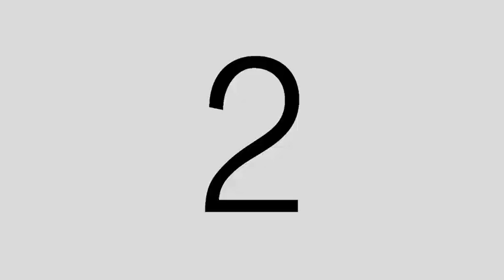McDonald's BringaTérítő 2. rész - Animal Cannibals és Puskás Peti